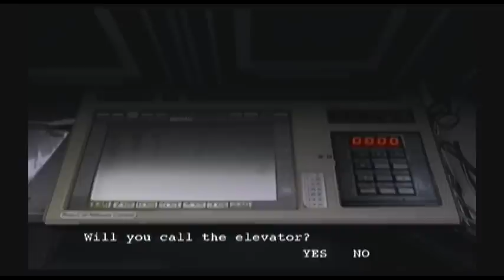Let's Play Resident Evil: Outbreak - The Hive - Part 2 - Cindy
More running away from the burnt noodles monster and dealing with stupid AI... all in part 2!